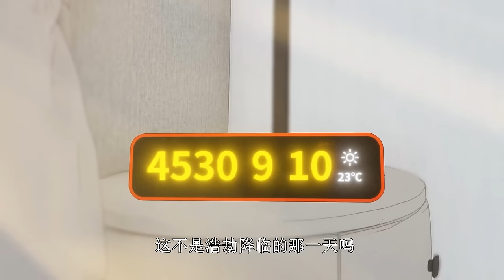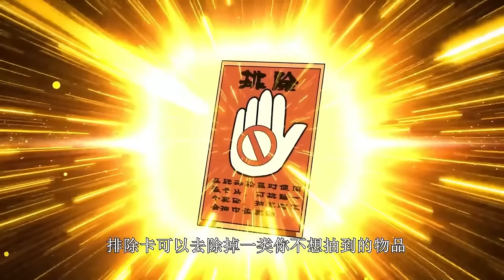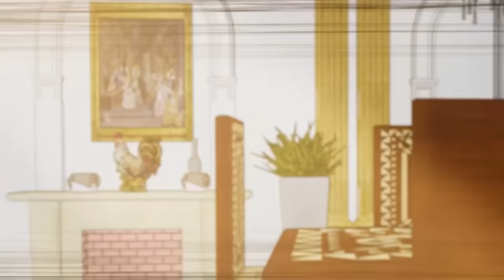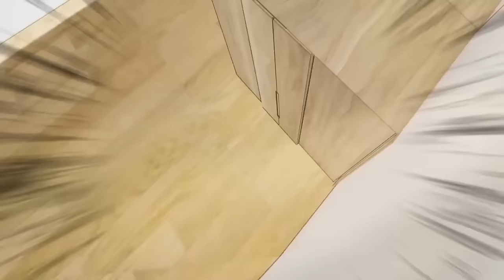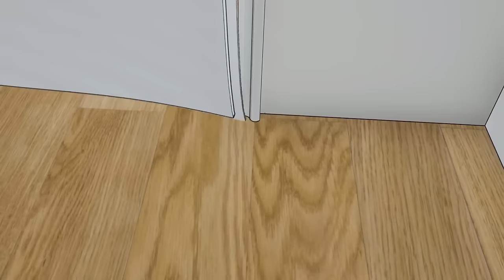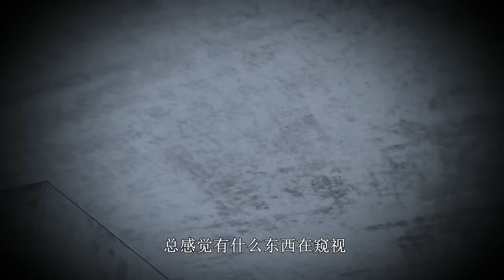[MULTI SUB] The hero in the apocalypse S1 EP1-12